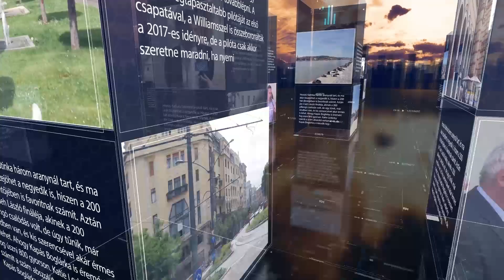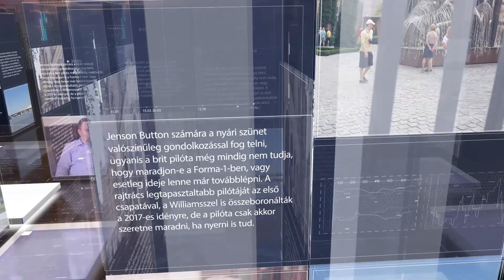PIRKADAT Breuer Péterrel: Gréczy Zsolt